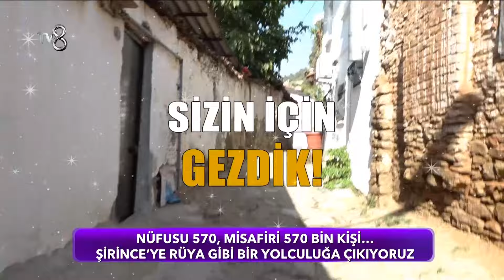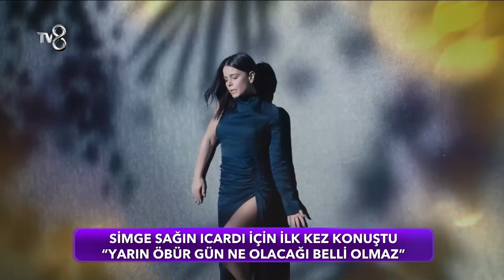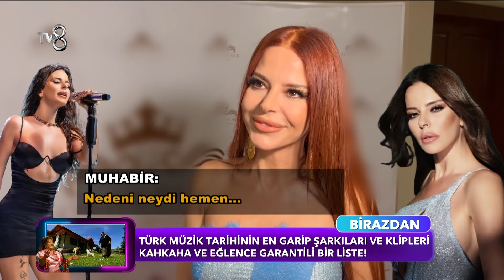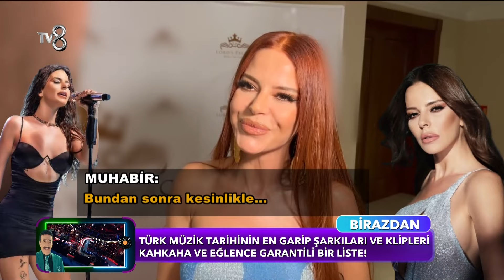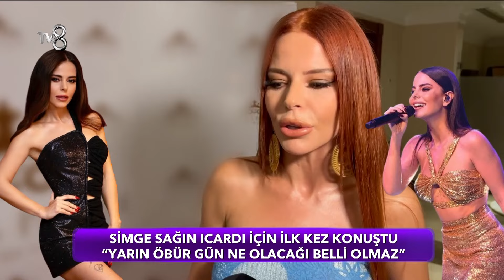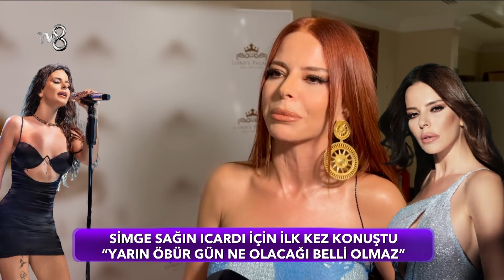Gazete Magazin | 29 Temmuz 2024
10 yıldır sosyal medyada süren macerası ile Gazete Magazin bundan sonra haftasonu TV8'de Ezgi Avcı'nın sunumuyla ekranlarda da olacak.